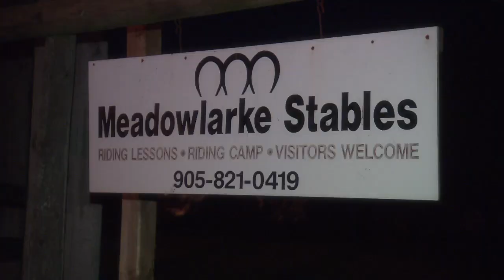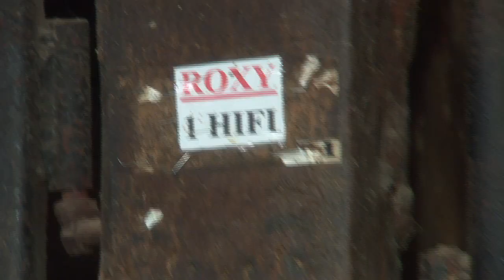Josie's Diary... Horseback Riding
After a horseback riding accident, Josie conquers her biggest fear and visits Meadowlarke Stable!